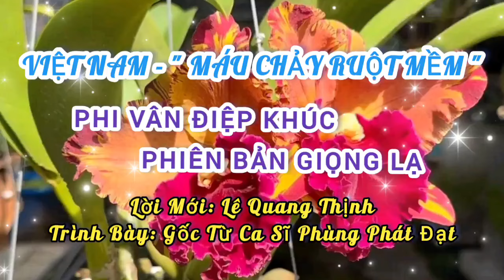VIỆT NAM - MÁU CHẢY RUỘT MỀM [GIỌNG LẠ - PHI VÂN ĐIỆP KHÚC] I CA SĨ PHÙNG PHÁT ĐẠT I Lê Quang Thịnh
Trân trọng giới thiệu ca khúc:  Việt Nam - Máu chảy ruột mềm [Giọng lạ - Theo thể điệu Phi Vân Điệp khúc - Dân ca Nam bộ]
Lời mới: Lê Quang Thịnh
Trình bày: Gốc: Ca sĩ Phùng Phát Đạt [Giọng trời cho].